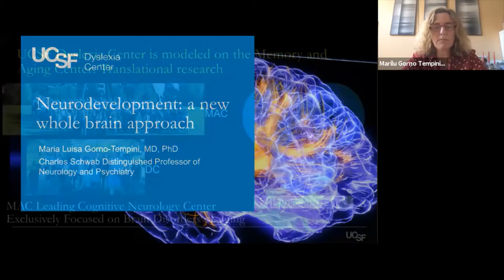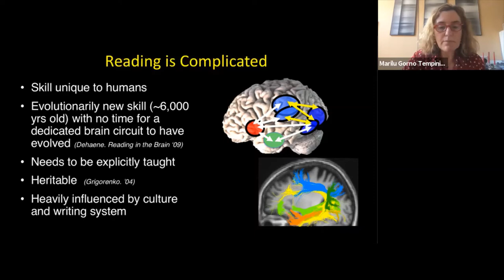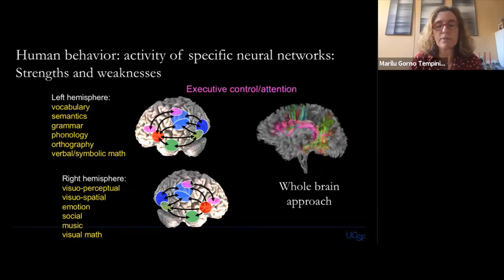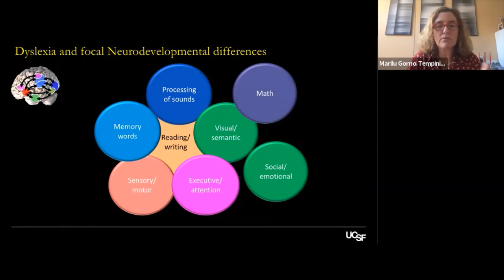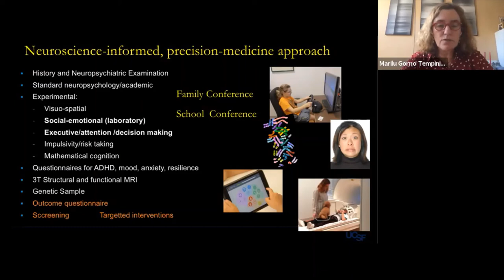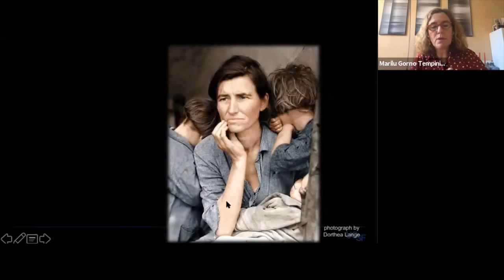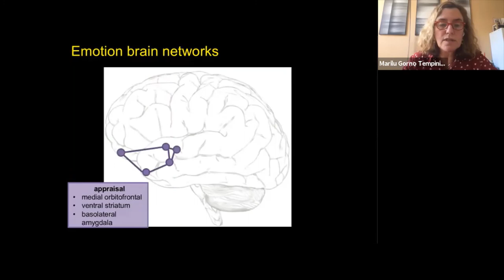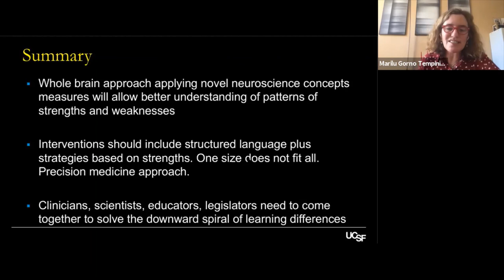2.3 Neurobiology - The Critical Importance of Understanding the Whole Child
Marilu Gorno Tempini, M.D., Ph.D., UCSF Language Neurobiology Laboratory, Director; UCSF Dyslexia Center, Co-Director and Co-Founder

The Breaking Barriers Interagency Symposium aims to bring together partners from throughout California to share knowledge, network, and learn from colleagues from around the state. Together we can break barriers and build bridges to achieve our vision: All of California’s children receive the services and supports necessary for them to succeed in school and society, nurtured by healthy families and strong communities.

info at breakingbarriersca dot org